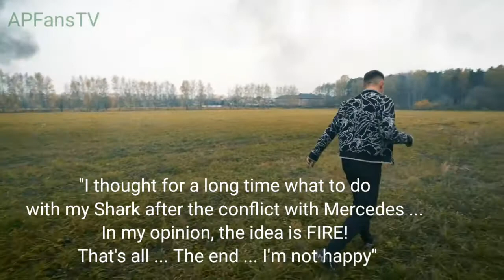Russian YouTuber sets his $1,60,000 Mercedes on fire | APFansTV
Russian YouTuber sets his $1,60,000 Mercedes on fire
 | APFansTV

The Russian YouTuber Mikhail Litvin, also known as Misha, burning down his luxury car worth Rs 2.42 crore (in India). Reason? Well, he was frustrated with the company (Mercedes) after facing several issues with the car. Finally, when his problems weren't solved, even after trying several times, he thought the best solution would be to burn down his car. The car currently starts at 12,720,000 (ex-showroom) Russian Ruble.